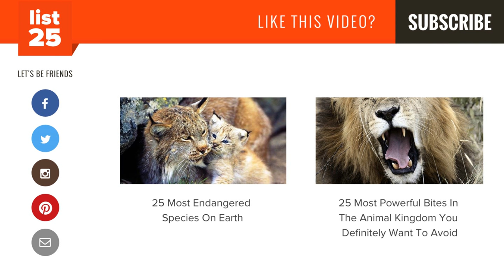25 U.S. Animals You Won't Find Anywhere Else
Animals in the United States rank among the most diverse and fascinating in the world. With its numerous national parks and protected areas, America is home to 432 species of mammals, more than 800 species of birds, over 100,000 species of insects, 311 species of reptiles, almost 300 species of amphibians and 1154 species of fish (that's a lot of animals). In fact, many of these animals are endemic (i.e. they live in the U.S. only). Take the Red Salamander for example, this semi aquatic creature can only be found in the lakes and rivers of eastern US. Then there's the Florida panther, a beautiful big cat that is sadly endangered (but the good news is that slowly their population is rising). So if you're ready to witness some of the cutest, scariest, weirdest, and/or unique animals on the planet, take a look at these 25 U.S. Animals You Won't Find Anywhere Else.

Red-cockaded woodpecker
Chicken turtle
Pygmy rabbit
Short-nose gar
Hawaiian monk seal
Blue crayfish
Gunnison grouse
Island night lizard
Utah prairie dog
Hawaiian hawk
American paddlefish
Red wolf
American alligator
Nene
Red salamander
Apache trout
Island fox
Pigmy rattlesnake
Allen's hummingbird
Florida panther
Potter´s angelfish
Alaska marmot
Giant garter snake
Yellow-billed magpie
Hopi chipmunk